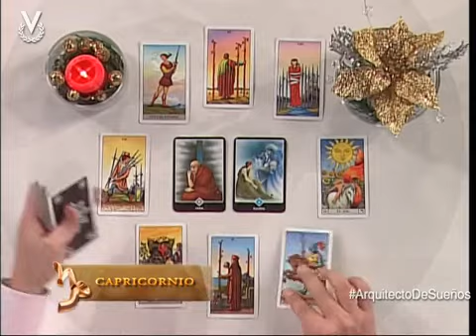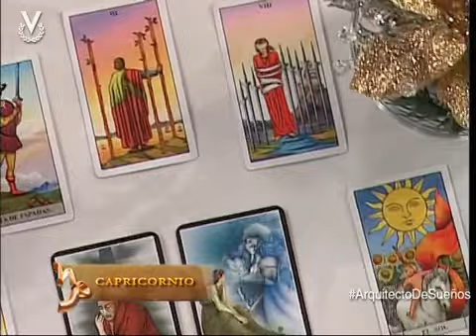Horóscopo Capricornio: Dec 18 2013 (Arquitecto de Sueños)